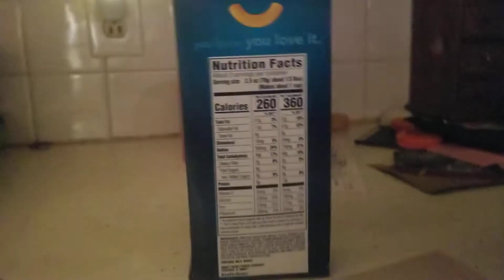Macaroni & Cheese (THX Tex 1 Version)